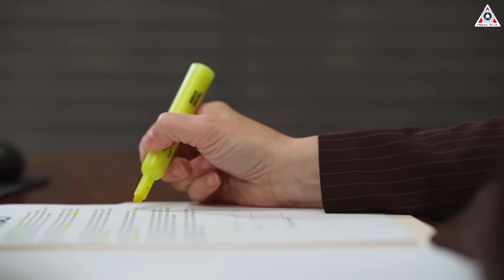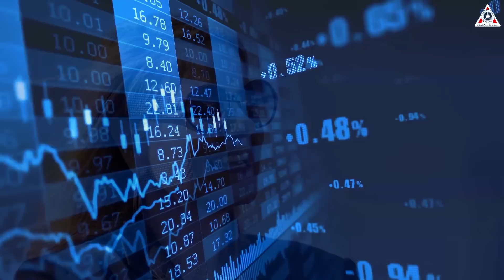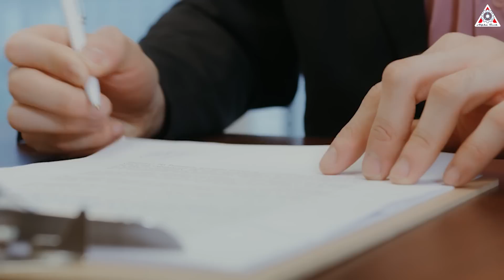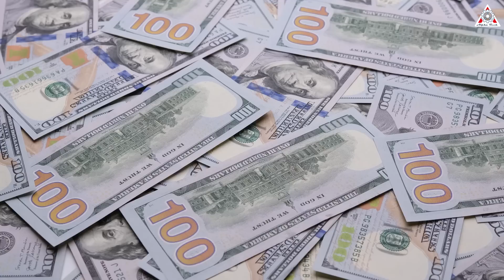What SpaceX COO Gwynne Shotwell Just Did with Starship's Next Launch Shock NASA!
0:00-0:37: Intro
0:38-3:53: What is Gwynne Shotwell doing for Starship’s next launch?
3:54-9:21:What did Gwynne Shotwell do for SpaceX?
Sources of image & video:
People often say, “Behind every great man is a great woman.” And that's true in the case of SpaceX. Elon Musk may be the most mentioned face every time SpaceX breaks a new record or takes a leap forward on its journey. But he has a secret weapon to create those miracles.
Yes, it's Gwynne Shotwell, the President and Chief Operating Officer of SpaceX. She is exactly the person behind the creation of SpaceX's reputation and has driven the company's remarkable growth with projects like Falcon, Starlink, and most notably, Starship.
So, in today's episode of Alpha Tech, let's explore everything Gwynne Shotwell has been doing with the upcoming launch of Starship. This has even shocked NASA.
If you haven’t seen Gwynne Shotwell, then you haven’t been paying attention.
Gwynne Shotwell is the voice of reason at SpaceX. As President and COO (Chief Operations Officer), she manages the day-to-day operation of the company, she manages the fulfillment today of the direction the company is going tomorrow. She’s in charge of making sure that things like contracts actually get met, and that when a satellite is supposed to launch there is a functional rocket sitting under it with all the range support, tracking, and support ships standing by. This is the kind of work that takes a firm and practiced hand in any company, and she does a great job at it.